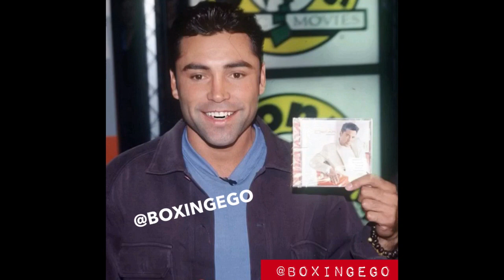EGO THOUGHTS: MIGUEL COTTO VS. DANIEL GEALE LOOKS WEIGHT-DRAINED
EGO THOUGHTS: Miguel Cotto Vs. Daniel Geale WEIGH-IN REVIEW & DISCUSSION.